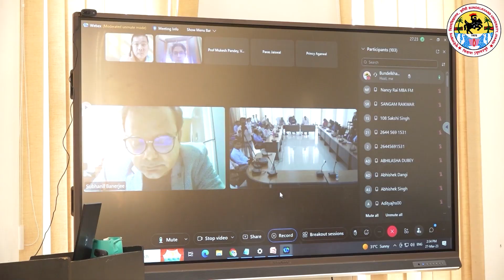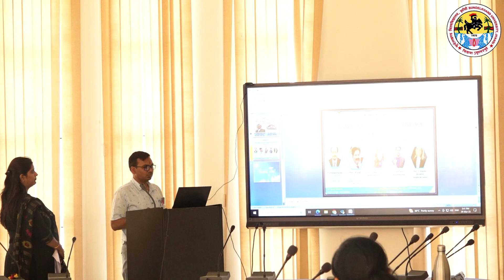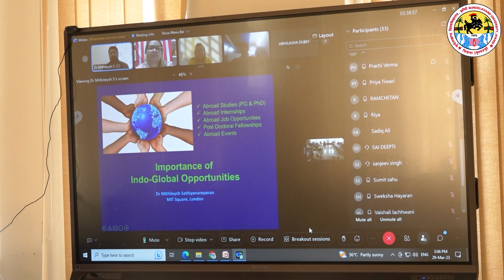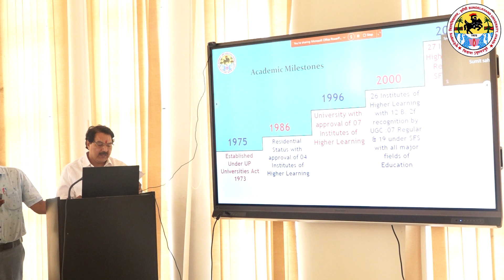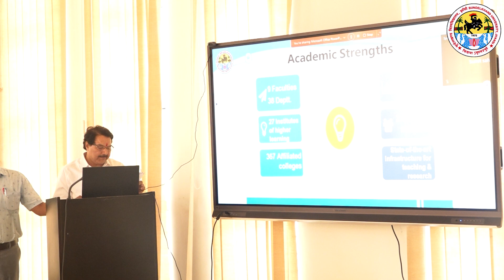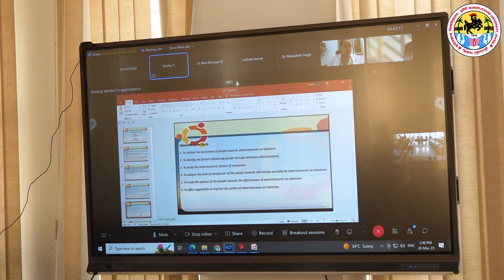Bundelkhand University :3 Day International Summit,Department of Economics (27,28 & 29th March 2023)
Bundelkhand University : 3 Day International Summit on New Advances in Business , Finance & Management at Department of Economics (27th to 29th March 2023)
Video : Sudheer Kumar ( MAMCJ,BU Jhansi )
Voice Over : Aditi Tiwari ( BAMCJ,BU Jhansi )
Editing : Mr. Govind Yadav